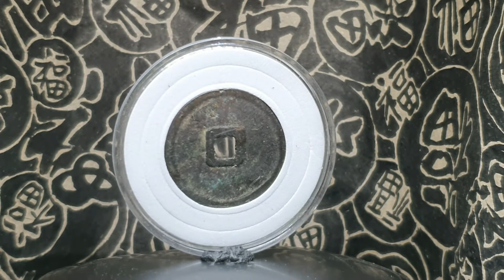劉 Lau Legacy. 古錢幣 大德通寶 元 ( 蒙文和楷書 )Rare Yuan Coin : Da De Tongbao in Mongol and Chinese Script.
Very rare and fortunate to have Yuan Dynasty Coin : Da De Tong Bao in Mongol and Chinese ( Kaishu Regular Script) Languages.

Mongol Script ( Phags - pa ): Da De Tong Bao
Dia. : 27.8 mm
Wt. : 5.4 g.

Mongol Phags - pa Script
Develop and created by Madithvaja Sribhadra; a Tibetan Lama commissioned by Khublai Khan in 1269 to develop a Mongolian Alphabet. The resulting Alphabet closely resembles Tibetan and is known as the Phags - pa Script.

Chinese Regular( Kaishu ) Script : Da De Tong Bao
Dia. : 28.3 mm
Wt. : 8.42 g.

Special Note : There is another Coin : Da De Tong Bao in Regular Script ( Kaishu ) but is from the Western Xia Dynasty ( 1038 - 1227) and the difference is in the "De" character of a "Missing Horizontal Line" above the Heart ; same as in the Ming Porcelain of Da Ming Xuan De.

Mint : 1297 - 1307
Temur Khan
Emperor Chengzong

Note : There are Coins in other Languages eg. Qidan( Khitan), Manchu but very rare in both Chinese and Minority Ethnic Language. Also started in the Song Dynasty the Cash Coins with same 4 Characters were minted in different Calligraphy  styles like Regular, Cursive and Seal Scripts.

Mute 🔇if Music is too distracting or not suitable.
Music Title : Turning Slowing.

Playlist: Click on Playlist eg. Antique Cash Coins to view similar Videos.